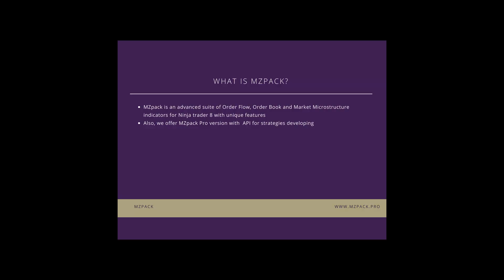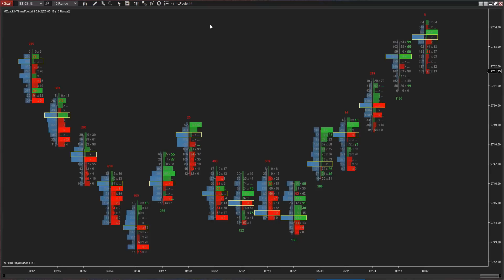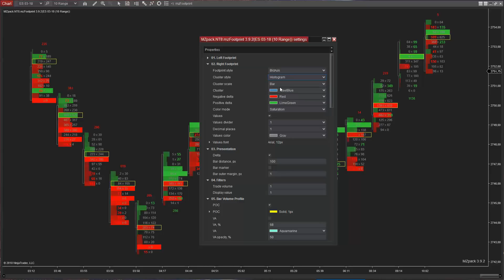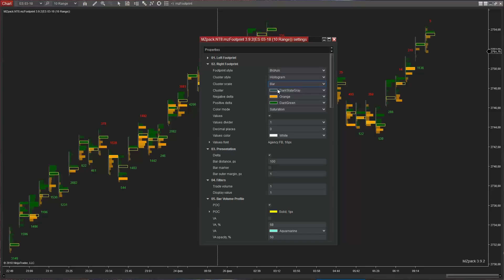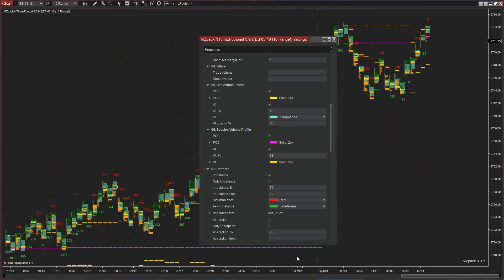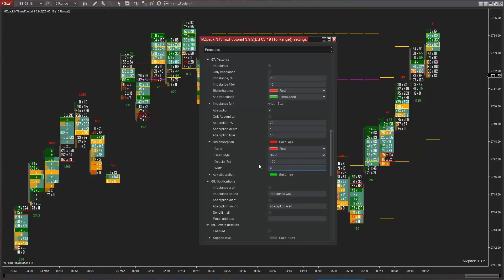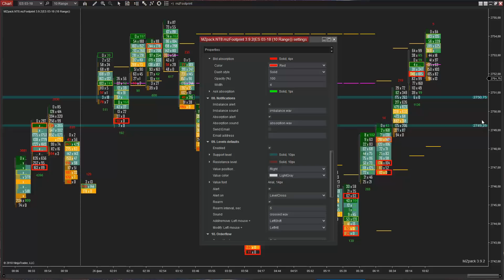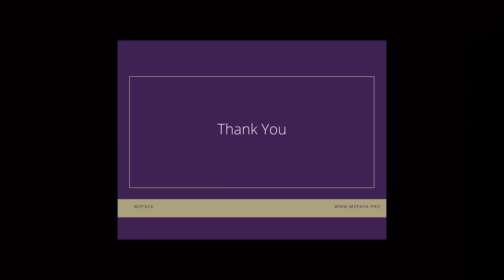MZpack for NinjaTrader 8 short review. Part 1 of 5. mzFootprint indicator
Part 1 of 5. mzFootprint indicator.
MOST ADVANCED FOOTPRINT INDICATOR for NinjaTrader 8.

Risk Disclosure

Futures and forex trading contains substantial risk and is not for every investor. An investor
could potentially lose all or more than the initial investment. Risk capital is money that can
be lost without jeopardizing ones’ financial security or life style. Only risk capital should be
used for trading and only those with sufficient risk capital should consider trading. Past
performance is not necessarily indicative of future results.